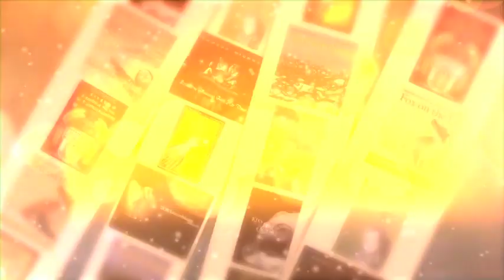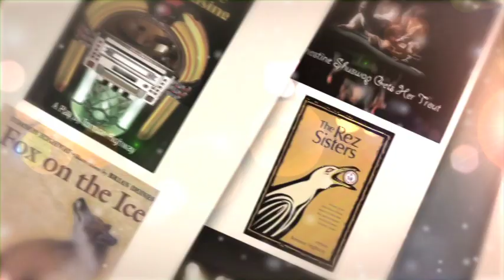Dreamcatcher 10th Gala Arts & Culture - Tomson Highway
DREAMCATCHER AWARD WINNER 2014
ARTS AND CULTURE | Tomson Highway, Manitoba

Tomson Highway is a playwright, novelist, and composer/pianist.  He is the proud son of legendary caribou hunter and world championship dogsled racer, Joe Highway, and artist-in-her-own-right, Pelagie Highway. A full-blood Cree, he is a member of the Barren Lands First Nation, from the village of Brochet, located in northern Manitoba where it meets Saskatchewan and what is now called Nunavut.  Highway’s best-known works are the plays The Rez Sisters, Dry Lips Oughta Move to Kapuskasing, Rose and most recently, the one-woman musical, The (Post) Mistress. His first novel is the bestselling Kiss of the Fur Queen. Tomson divides his time between a cottage near Sudbury, Ontario with his partner of 30 years and a house in Gatineau, Quebec, where he is deep into his new life as “Grandpapa Tomsy.” He holds honorary doctorates from ten Canadian universities as well as an Order of Canada. For many years, he ran Canada’s premiere Native theatre company, Native Earth Performing Arts (based in Toronto), out of which has emerged an entire generation of professional Native playwrights, actors and more indirectly the many other Native theatre companies that now dot the country. In 2001 Tomson was named by Maclean’s magazine as one of the 100 Most Important People in Canadian History.